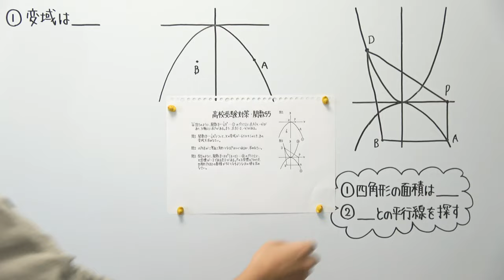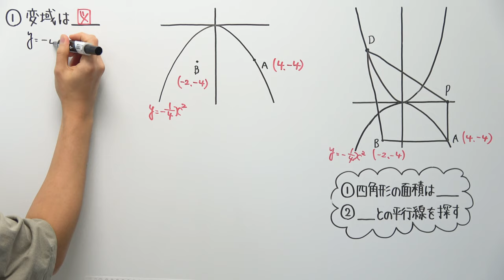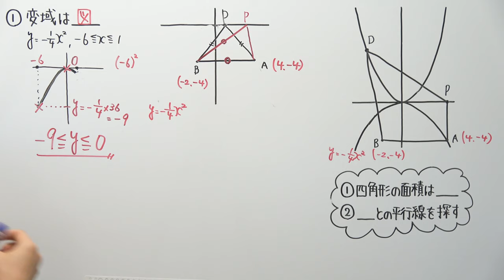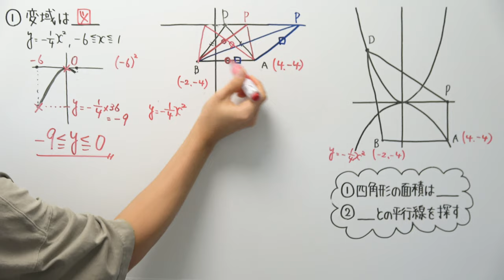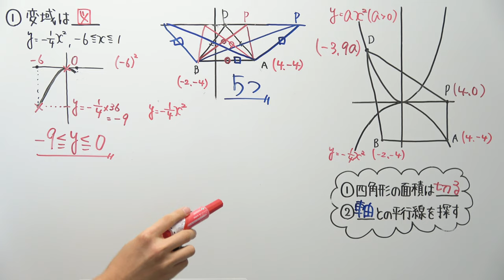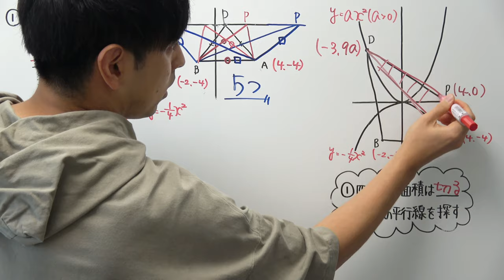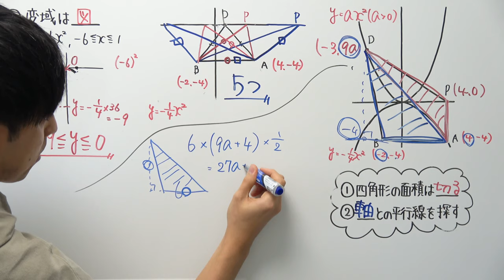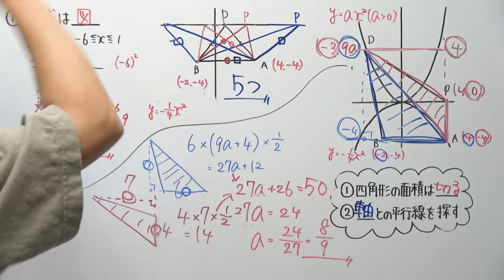【高校受験対策/数学】関数55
今年も関数始まりました

2021年より中学校の教科書改定があり、学習する学年が

21:55~22:00　コメント読みながら準備
22:00~22:45　自学タイム(コメントは読みません)
22:45~22:55　コメント読みながらまったり
22:55くらいに解散

●使用音源